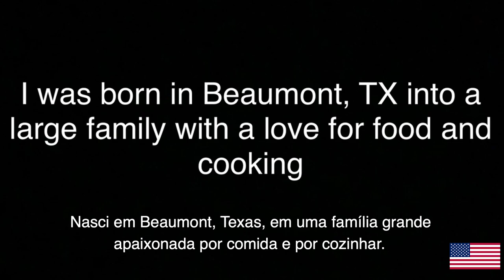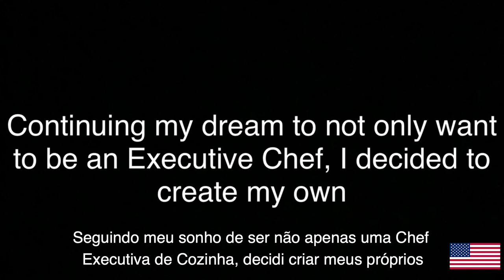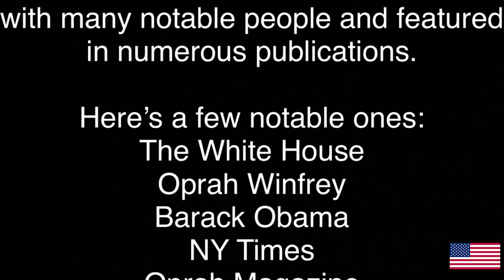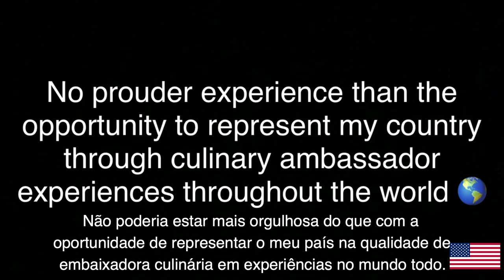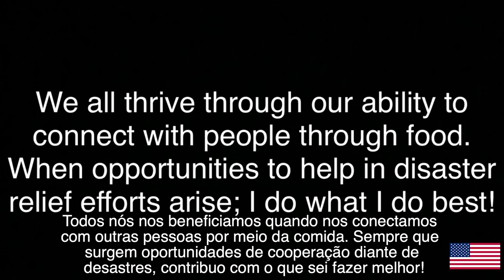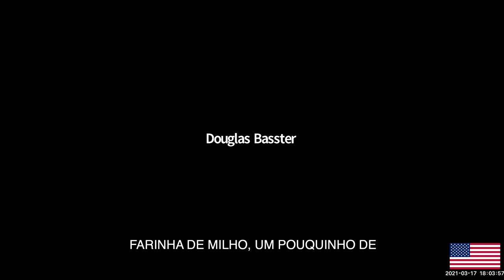Comida e Cultura Afro-Americana com Chef Tiffany Derry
Confira como foi a masterclass online da chef americana Tiffany Derry, ex-participante e jurada do programa Top Chef e aprenda a fazer uma receita típica do sul dos EUA!